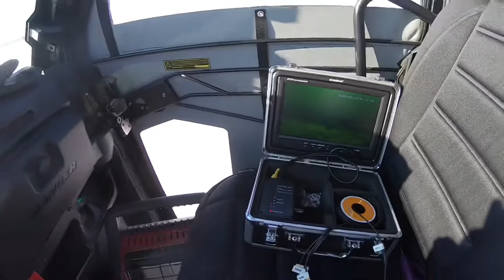2020 Lake Simcoe Whitefish "Fishing From The Ranger"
A short video of me fishing from my 2019 Polaris Ranger XP 1000. This is my go to set up for ice fishing,  fast and simple.
First fish was 26.5 inches and the second one was 24 inches both good size fish to feed the family.